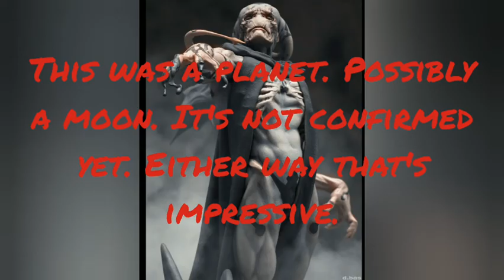Darkseid Vs Gorr The God Butcher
A savage, tyrannical overlord going against a god slayer. Darkseid Vs Gorr. Darkseid could fight the Old Gods even before his powers.Wiith The Omega Effect Drakseid is Godlike. Gorr is a dark entity. A literal God Butcher. Being faster and sometimes even stronger than Gods & Godlike beings. Who'd win?